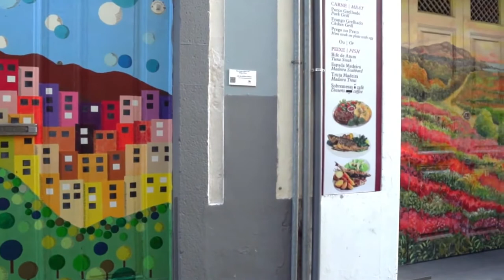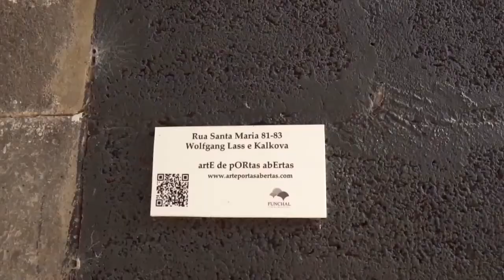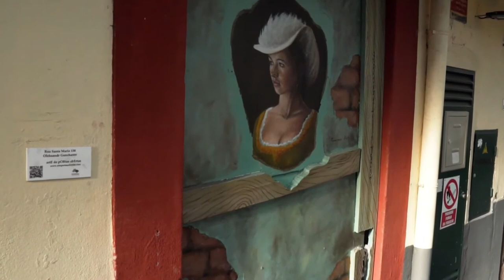Street Art Painting